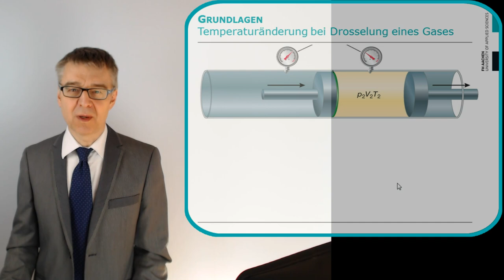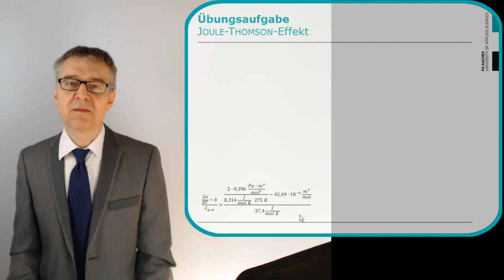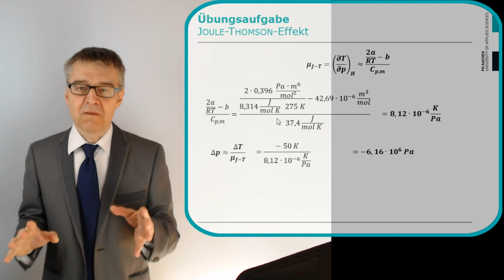Berechnung der isenthalpen Drosselung von Kohlendioxid nach JOULE-THOMSON (Übungsaufgabe 6)